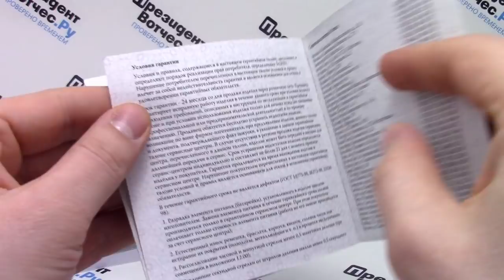Часы Orient NR1Q004W [FNR1Q004W0] - видео обзор от PresidentWatches.Ru